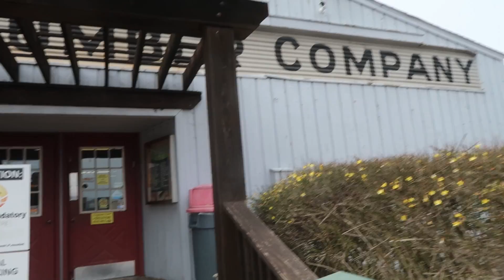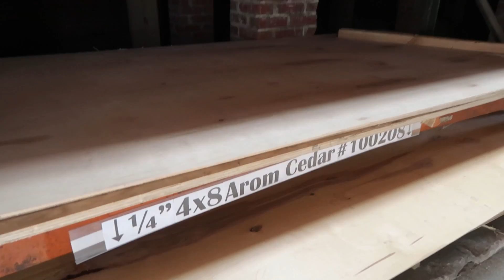Drożyzna w USA? | Życie w Ameryce